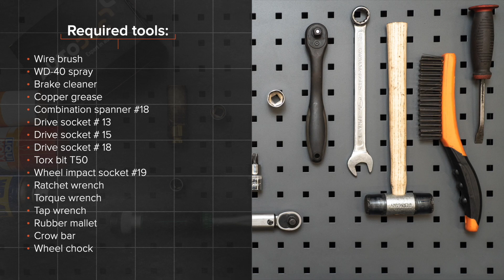Hoe een voorste draagarm vervangen op een FORD FIESTA V JH, JD [HANDLEIDING AUTODOC]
Hoe een voorste draagarm vervangen op een FORD FIESTA (JH1, JD1, JH3, JD3) (JH1, JD1, JH3, JD3) 1.4 Hatchback 2001–2010 [HANDLEIDING AUTODOC]

Draagarm op FORD FIESTA Mk5 Van (10.2003–12.2010) / FORD Fusion Estate (JU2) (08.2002–12.2012) / MAZDA 2 Hatchback (DY) (02.2003–06.2007) auto's moet standaard vervangen worden door een en dezelfde procedure toe te passen. Er kunnen echter kleine verschillen zijn door de specifieke kenmerken van het voertuigontwerp.

🔝 Topmerken die draagarm: RIDEX; STARK; FEBI BILSTEIN; LEMFÖRDER; MOOG

🛒 Op onze website vindt u een uitgebreid aanbod aan auto-onderdelen van uw voorste keur

Alle tutorials en pdf-handleidingen over het vervangen van onderdelen van een FORD FIESTA (JH1, JD1, JH3, JD3): download ze of bekijk ze bij de AUTODOC CLUB

🛠️ Het gereedschap dat u nodig hebt om voorste draagarm te vervangen:
- staalborstel
- WD-40 spray
- remmenreiniger
- kopervet
- combinatiesleutel Nr.18
- dopsleutel nr.13
- dopsleutel nr.15
- dopsleutel nr.18
- ratelsleutel
- momentsleutel
- wringijzer
- rubberhamer
- koevoet
- wielblok